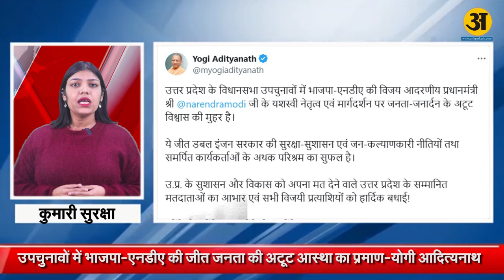Top-10 खबरें l Daily Bulletin l Arth Prakash News